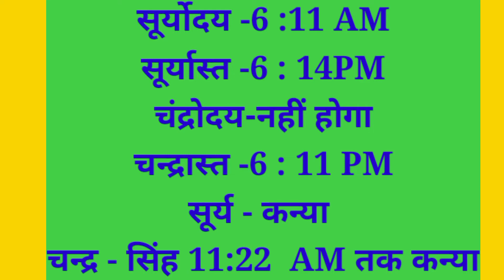Aaj Ka Panchang 25 September 2022 -पंचांग | आज का पंचांग | शुभ मुहूर्त, राहुकाल |Sunday Panchang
आजकौनसीतिथिहै
Aajkapanchang
astrologer consult the panchang
shubh Choghadiya
choughadiya
indian calender panchang
shubh
shubh panchang
panchang today
today's panchang
today panchang
gayatri mantra
aaj ka mantra
panchangam today
panchang kaise dekhe
panchang today
panchang 2022
panchang astrology
panchang bataiye
panchang calender 2022
panchang choghadiya
panchang dikhaiye
panchang ekadash